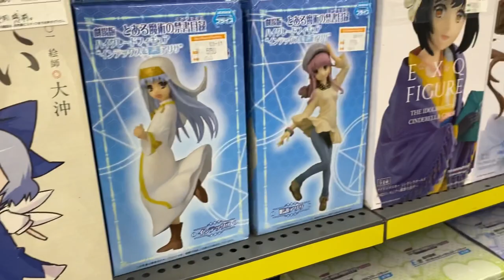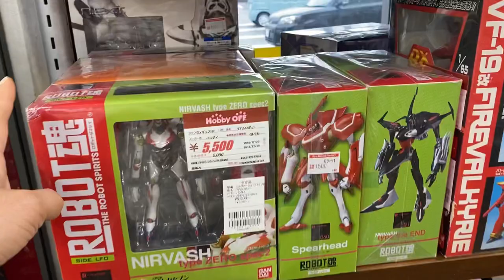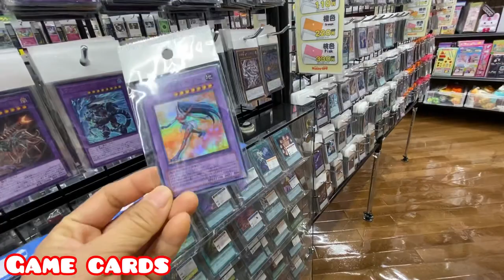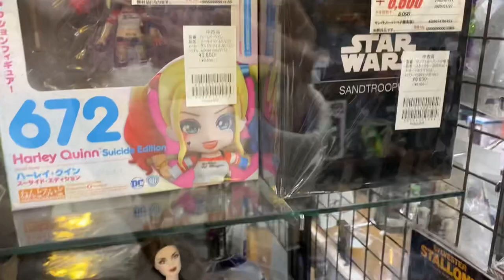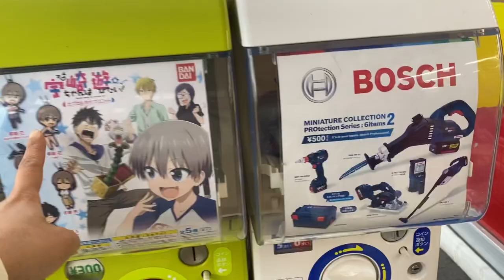SECOND HAND OR RECYCLE TOY STORE THAT YOU WILL LOVE TO GO | REICHELLE VLOGS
HOBBY OFF is a toy store the second hand or recycle toy store
  Hobby off is mainly a buy and sell that deals with figures games plastic model and more..